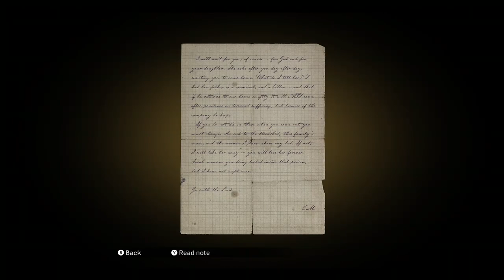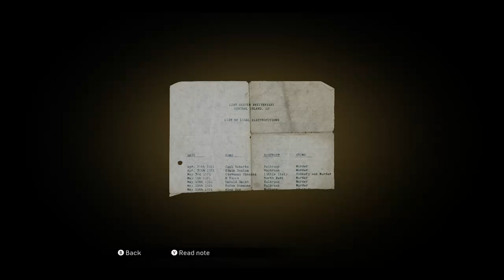(17) Mafia: Definitive Edition- Chapter 17: Election Campaign (100%)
There's a new politician in town and he wants to put an end to the gang wars. Don Salieri sends Tommy to take him out, but will it be Tommy who gets whacked instead?

Collectibles:
-Dime Detective #5: The Corpse That Wasn’t There
-Dime Detective #15: Sealed with a Kris
-Mystery Fox #5
-Terror Tales #19: My Sweetheart of Death
-Cigarette Card #6: Vincenzo Ricci

Achievements
-A View From the Top
-Heat From the Cops (Lost cops after 5 * rating)
-Not Taken In (Resisted Arrest)